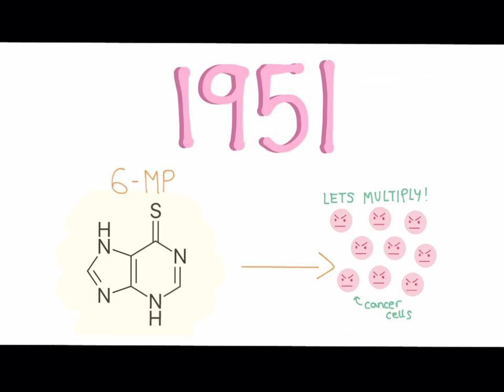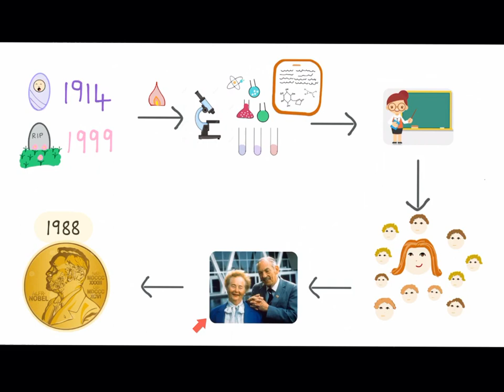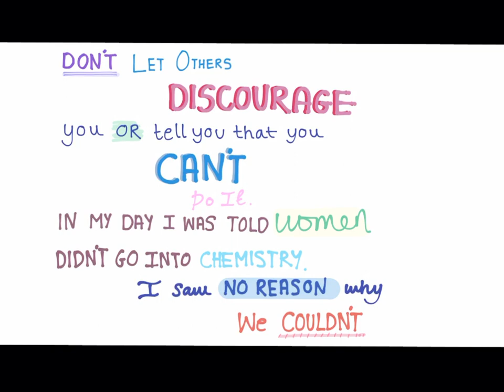Gertrude Elion: Unsung Heroes of Science 2020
By Shreya from Bedford